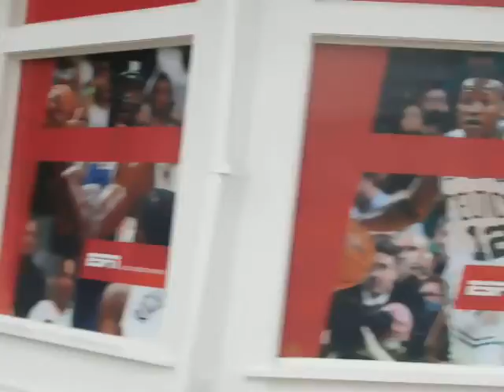Walking to Disney's Epcot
We Go Back to Epcot and it's a Walking Distance from the Boardwalk
Date:Thursday July 19th 2018